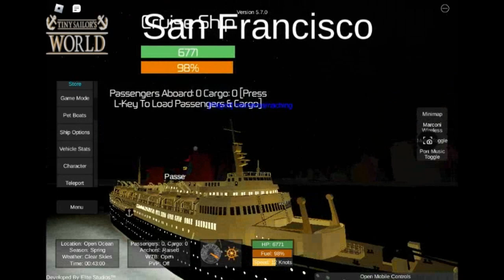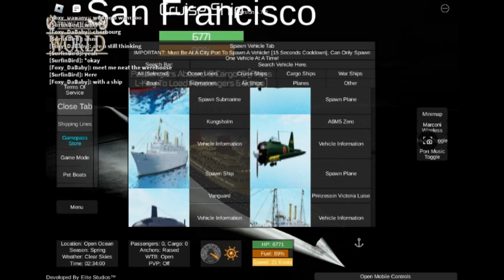Sinking of The Celestia